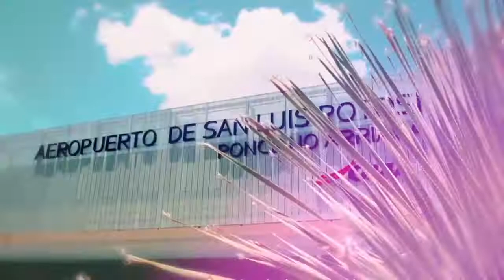Entrevista del alcalde Enrique Galindo con Adela Micha.